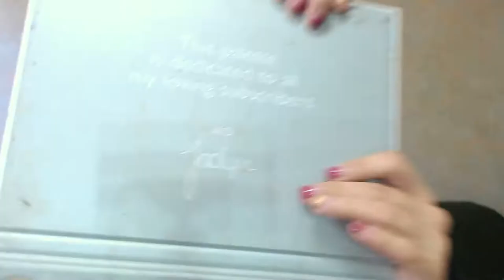Maquillaje para boda de día | Liz Guajardo MUA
Pues como ya les había dicho, me gusta ponerles situaciones hipotéticas de eventos o colores de outfits en los títulos de mis videos para que les sirva un poquito más, en esta ocasión una boda de día!

- Productos utilizados - 🤓
Primer: Elf Poreless face primer

Base: Wet n Wild photofocous fondation en Soft beige

Corrector: Maybelline Master conceal en 20 light

Ceja: Ardell Brow Pomade dark Brown

Polvo traslúcido: Coty Airspun en Translucent extra coverage

Bronzer: Benefit cosmetics Hoola

Blush: Wet n wild en mellow wine

Sombras: Morphe Brushes Jaclyn Hill original palette
Kleancolor Shadow Collage

Lips: Jabibe window en red

Lashes: Bloom en Dwispies

- Special thanks - 🙏
Motion Intro: Luisa García Carvajal